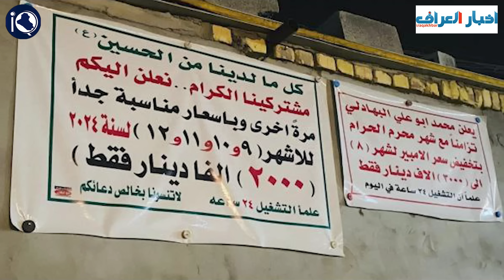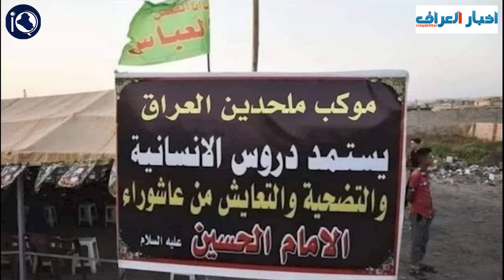عاجل🔥تسعة اخبار هامة وعاجلة للشعب العراقي وردتنا الآن منها تحذير للعراقيين!